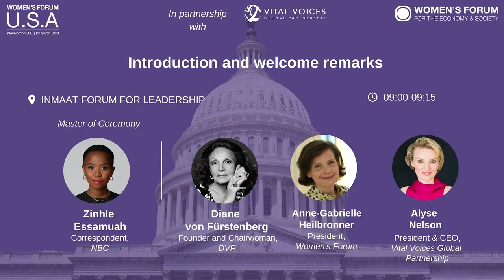WFUSA23 - Introduction and welcome remarks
Master of Ceremony: Zinhle Essamuah, Correspondent, NBC

Diane von Fürstenberg, Founder and Chairwoman, DVF
Anne-Gabrielle Heilbronner, President, Women’s Forum for the Economy and Society
Alyse Nelson, President & CEO, Vital Voices Global Partnership (Rising Talent 2009)